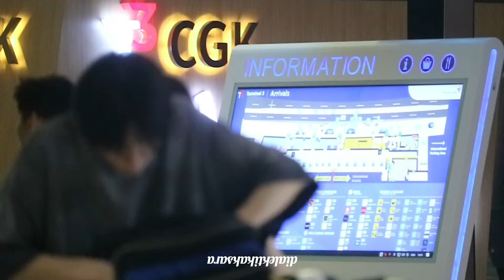Masshiro na Canvas (Shirokyan) Arrival in Soekarno - Hatta International Airport 2024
Masshiro na Canvas (Shirokyan)
Soekarno - Hatta International Airport
Tangerang, 03/10/2024